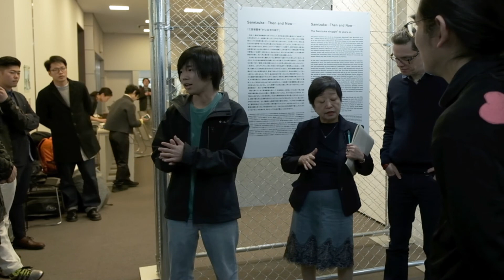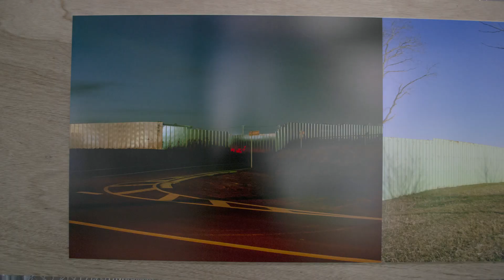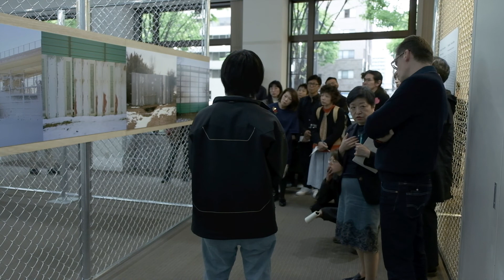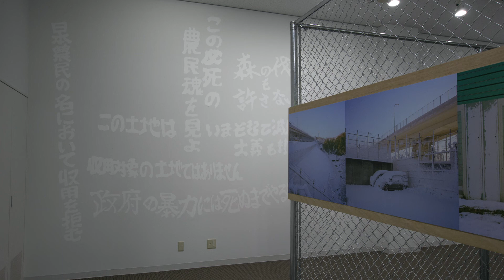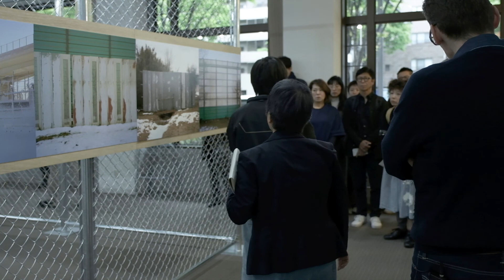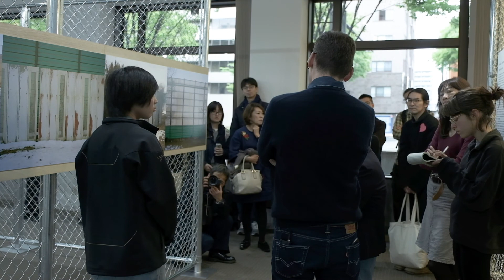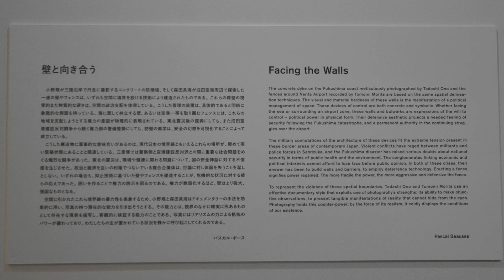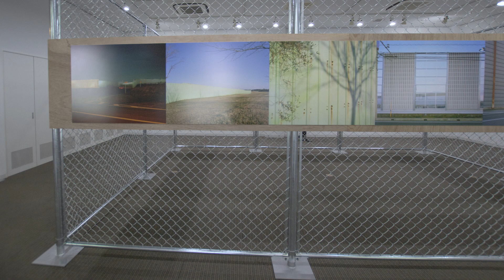Exhibition Tour: Tomomi Morita with Pascal Beausse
森田具海とパスカル・ボースによる展示ツアー
Exhibition Tour with Tomomi Morita and the exhibition curator Pascal Beausse.

Shot on : FUJINON XF16-55mmF2.8 R LM WR